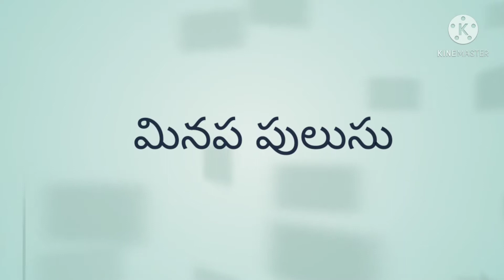Minappulusu Tayari Vidhanam ||2minutes Minappulusu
Ingredients:
మినప పిండి/urdal powder
బెల్లం/jaggery
 ఉల్లిపాయ ముక్కలు/chopped onion
పచ్చిమిర్చి ముక్కలు/chopped green chilli
ఉప్పు/salt
కారం/red chilli powder
చింతపండు పులుసు/tamarind pulusu